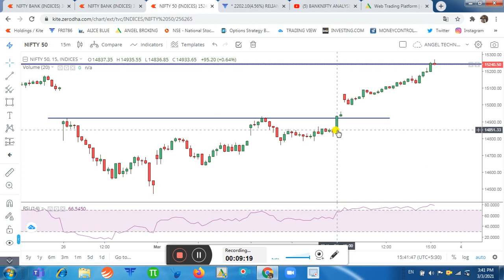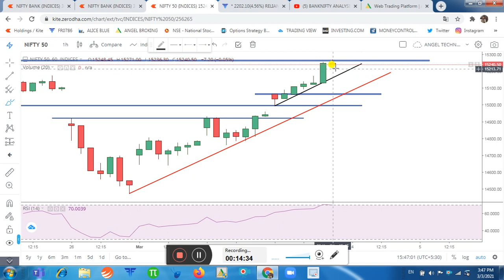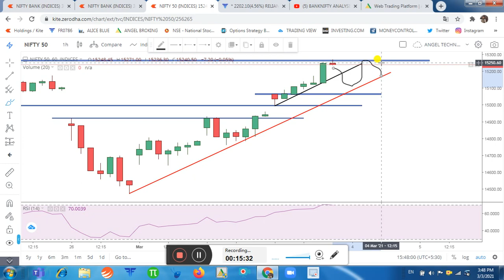NIFTY & NIFTY BANK EXPIRY DAY TRADING PLAN | NIFTY NIFTY BANK INTRADAY LEVELS | ANGEL TECH ANALYSIS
About This Video-In this Video,I have Discussed the Logic behind Today Upside move of both Index. I have also  told about Inraday Trading Stretegy of Nifty & Banknifty.   Discussed Tomorrow Intraday Important levels of Nifty & Banknifty. How to Trading on Expiry Day, I have Explained it very well in this Video. Must Watch this Video.

1.Banknifty Daily Intraday Analysis for next day.
2. Important Levels For Banknifty Option Traders.
3.How To Make Profit In Option Trading.
4.Daily Analysis Of All Banking Stocks.
5. Intraday Option Stretegies And Banknifty Chart Setup For Intraday Trading.
6.How To Trade With Option Chain Data And Open Intrest.